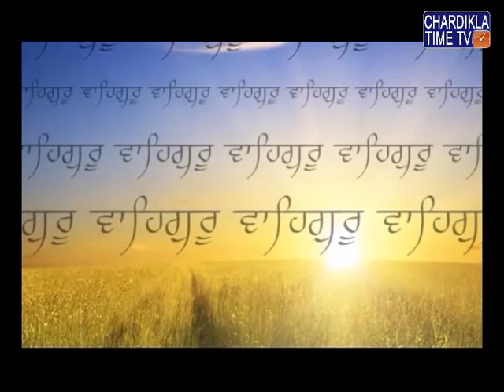Gurbani Varkha : Bhai Guriqbal Singh Ji :1078 On 4 Sep 2017